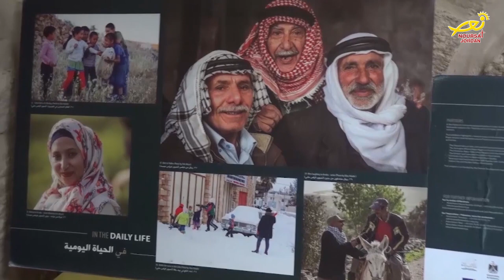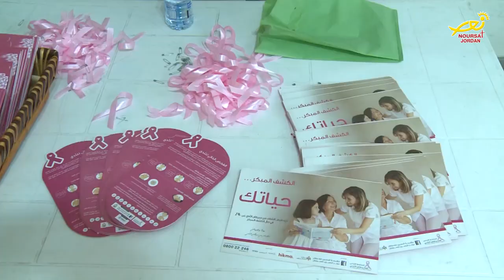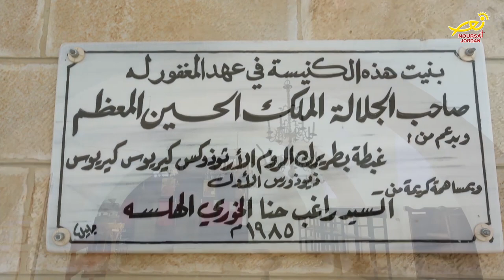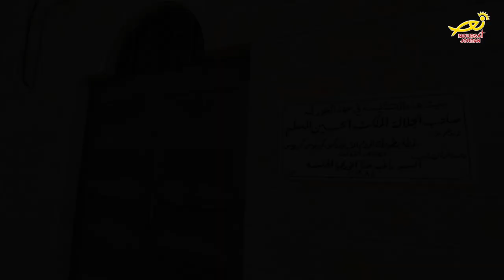نورسات الأردن : نشرة الأردن في أسبوع 2 / 11 / 2018